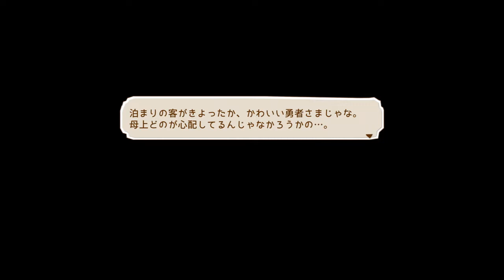【リトルドラゴンズカフェ】～ひみつの竜と不思議な島～実況プレイpart5～勇者降臨！～【オールブルー実況ちゃんねる】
動画を見てくれてありがとう！この動画に評価頂戴ッ！ｗ☆

オールブルー支援メンバーはこちらから↓名前に色が付き特別なスタンプが使えます

この動画は株式会社スクウェア・エニックスを代表とする共同著作者が権利を所有する著作物を利用しております。また、動画に使用されている楽曲はスギヤマ工房有限会社が権利を所有する著作物です。当該動画の転載・配布は禁止いたします。